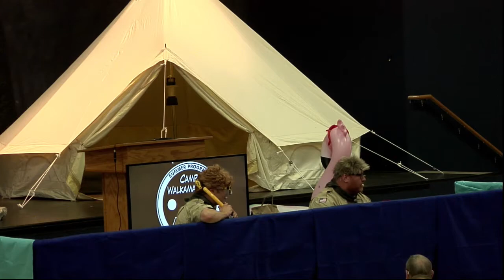SP21 Bucky and Chachi Skit Night6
2021 Summer Program Skit #6 with Bucky and Chachi